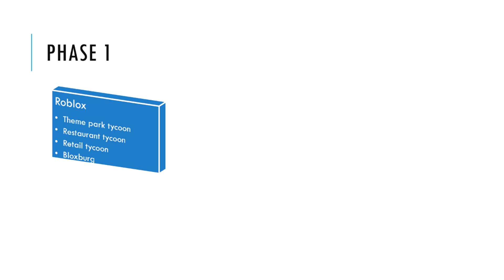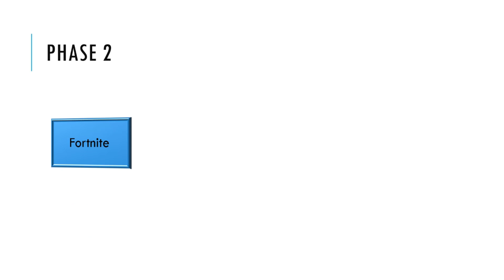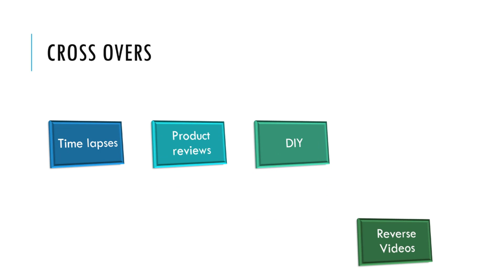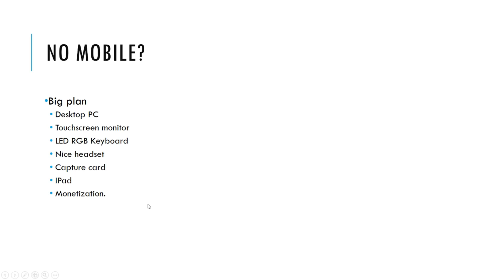Phase 2!!!!! | Announcments